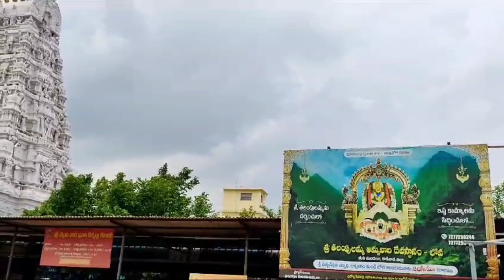Annavaram Satyanarayana Temple Satya Narayana Swamy temple, A.P. God Yatra You Tube Darshan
Sri Veera Venkata Satyanarayana Swamy Temple is a Bhagwan Vishnu Temple on a hillock named Ratnagiri on the banks of Pampa river ,in Annavaram town in Kakinada district of Andhra Pradesh. The temple is made like a chariot with four wheels in four corners , made in Dravidian style of architecture. The main sanctum has two floors and gold plated doors . It is believed that Bhagwan Vishnu as Satyanarayan with Ananta Lakshmi took his abode here. The main deity is 4 metres high in cylindrical shape . The base in the lower sanctum represents Bhagwan Vishnu, the middle Bhagwan Shiva and the top Bhagwan Brahma, the Trinity in a single idol . There is also a sun dial here .
It is said that Narad Rishi did Satyanarayan vrata here. Devotees do vrata here.The temple also does arrangements for marriages here .
Main festivals in the temple.
My Prayer
भगवान सबको सत्य बोलने की शक्ति दो।
ॐ नमो भगवते वासुदेवाय।
प्रभु कृपा करो।
मंदिर में सत्यनारायण भगवान और मां अनंत लक्ष्मी का सौंदर्य अद्भुत है।
सब को सत्य पर चलने की शक्ति दें।